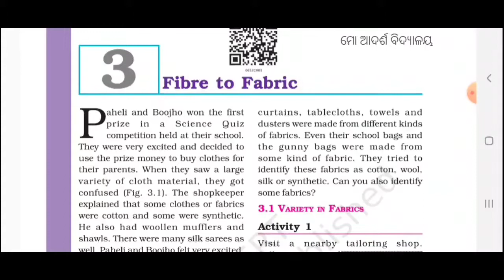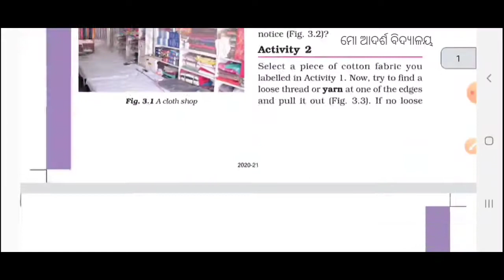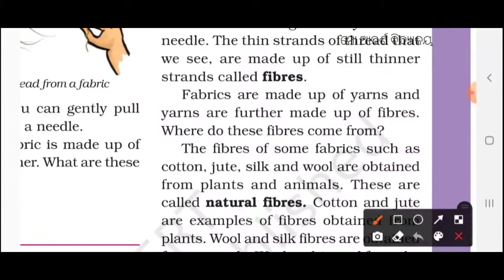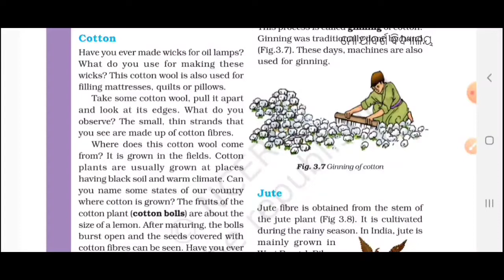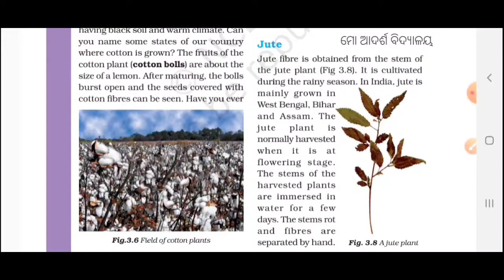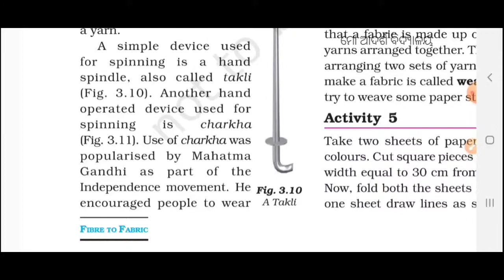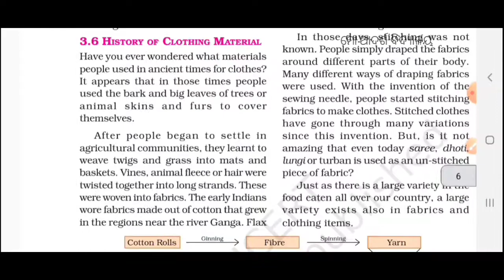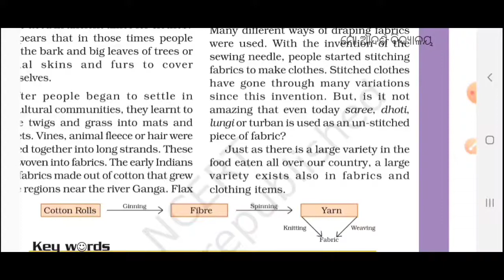Fibre to Fabric in Odia | NCERT Class 6 | Science Chapter 3 | Odisha Adarsha Vidyalaya Sansthan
This video is for Odisha's Adarsha Vidyalaya students who get the opportunity to study in prestigious Odisha Adarsha Vidyalaya Sansthan. Some of them can't understand Hindi suddenly as their mother tongue is Odia.

So this video is very helpful for them.
This video is a translated video of English NCERT Class 6 Science Chapter 3 Fibre to Fibric in odia

Odia
oav lessons
ncert science
Education
Ncert
Oav
Oavs
Oav classes
Must watch